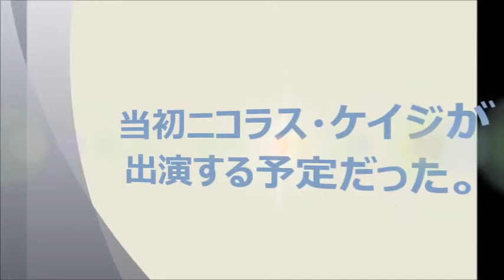あの人気映画movie のマル秘裏話 part5 ～怖い,感動,泣ける～full Secret inside story of that popular movie